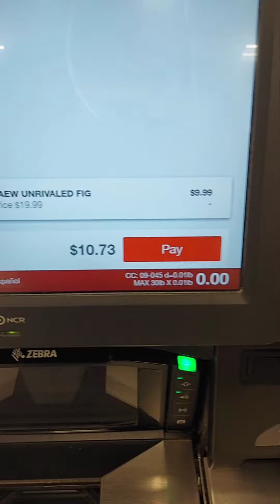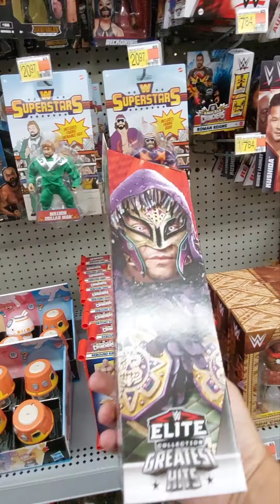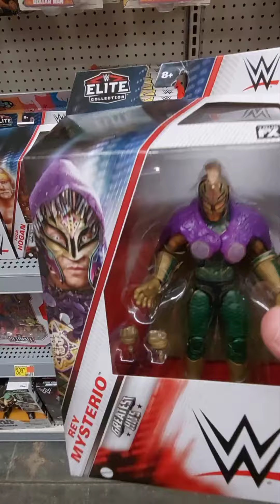Another WWE and AEW toy hunt? Absolutely! Toy hunt 72 results in awesome finds!